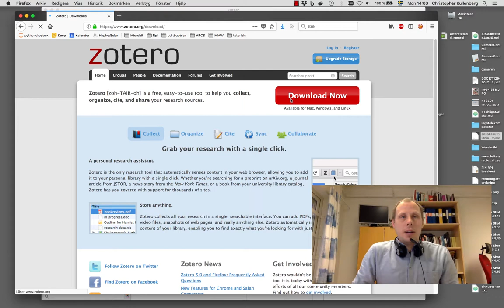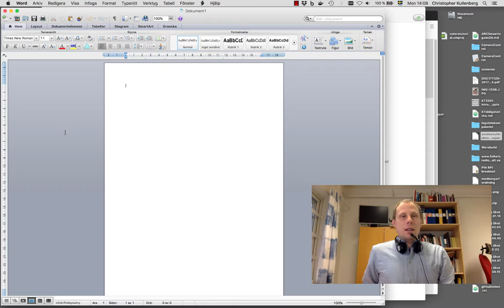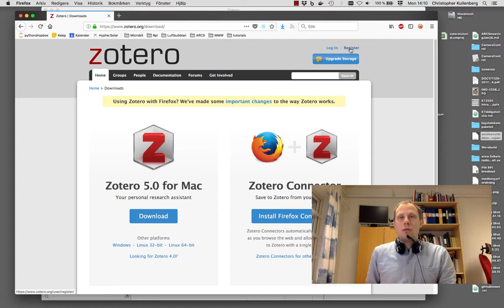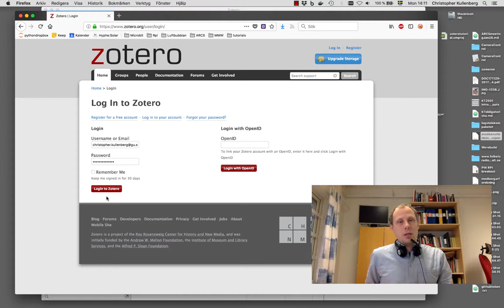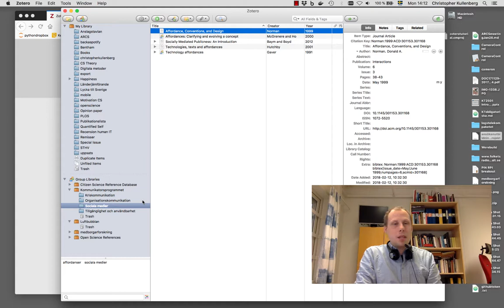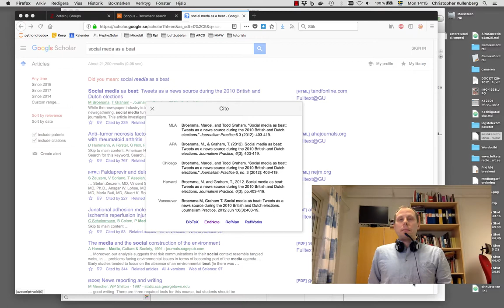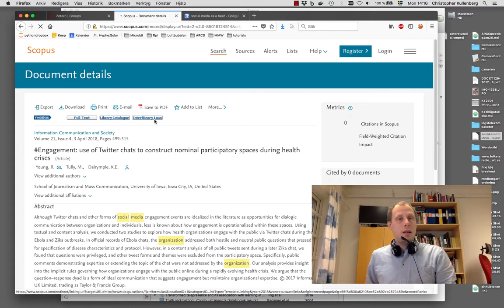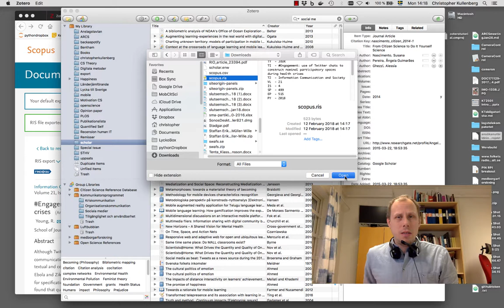Zotero - Instruktion på svenska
Instruktion för hur man kan använda programmet Zotero samt gå med i Zotero-grupper